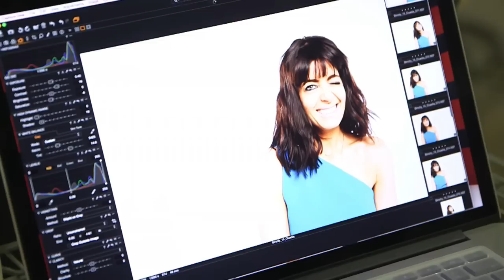Tess and Claudia’s Strictly photoshoot - Strictly Come Dancing 2015 - BBC One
We drop in on Tess and Claudia to talk shop about Strictly 2015